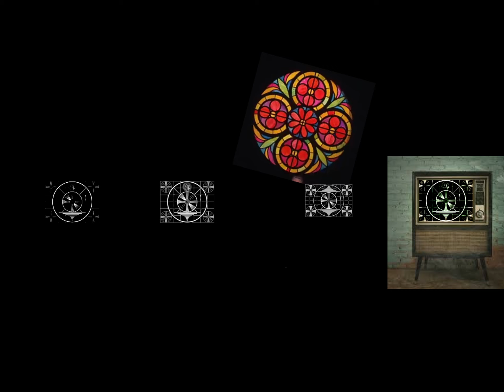The Tube YouTube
1976
'A television network cynically exploits a deranged..'